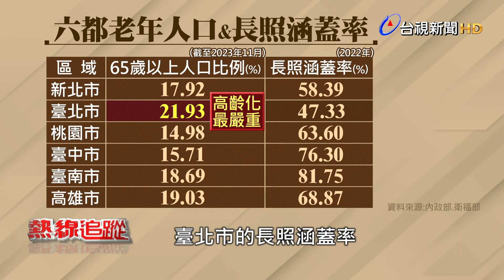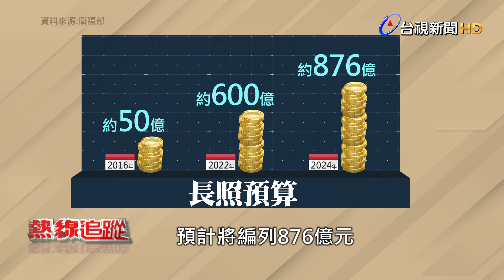熱線追蹤-一床難求 都會長照困境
為期十年的長照2.0計畫，即將邁入第八個年頭，就在計畫即將屆滿到期之際，當初為了因應龐大的長照需求、減輕家庭照顧負擔，所設立的長照2.0計畫，真的達標了嗎?以「在地老化」為核心精神的長照2.0，是否真的肩負起住宿型機構重症長者的需求?住宿型機構的營運及政府補助措施又出現哪些問題?